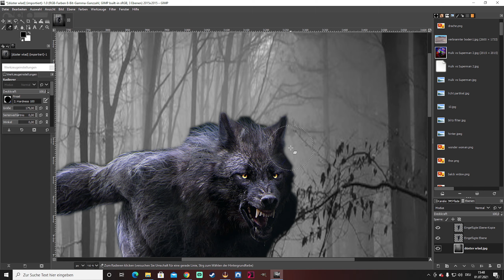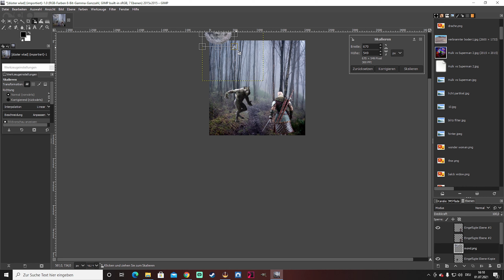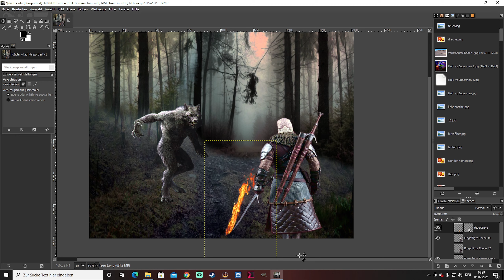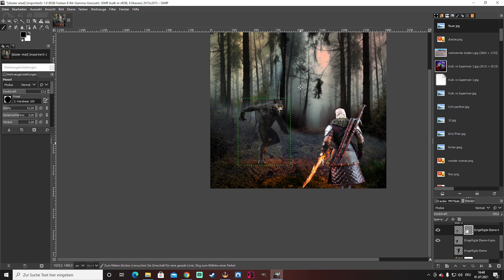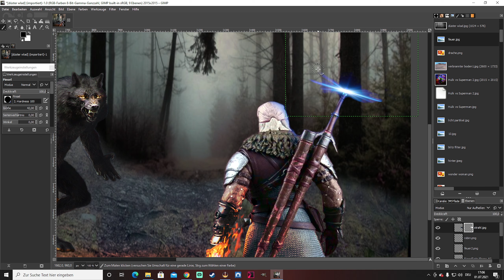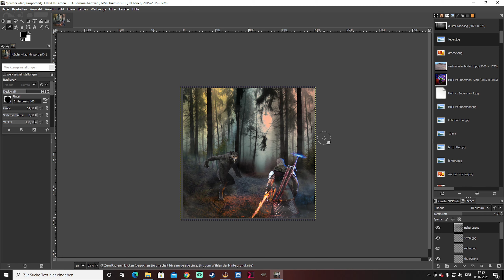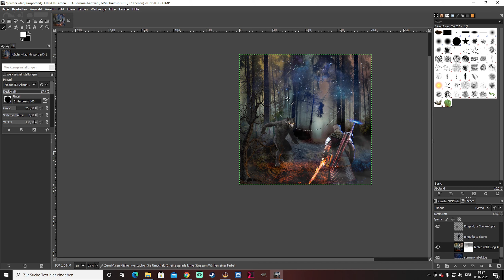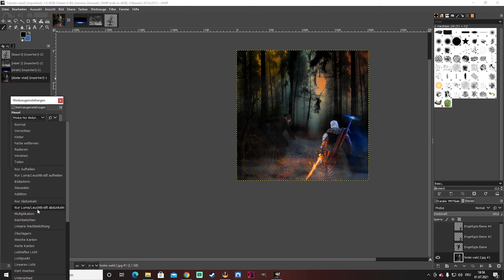The Witcher Speedart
Quelle:  Wikipedia